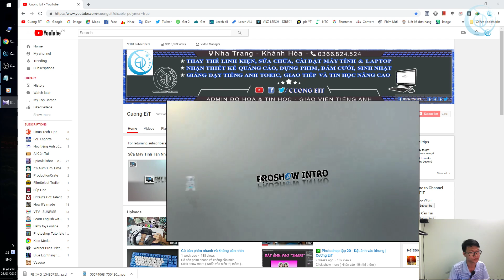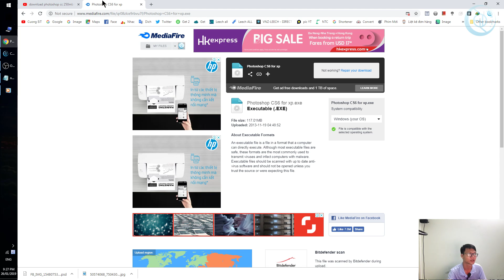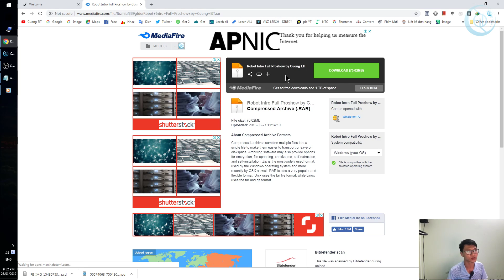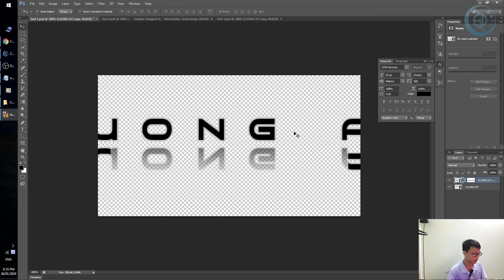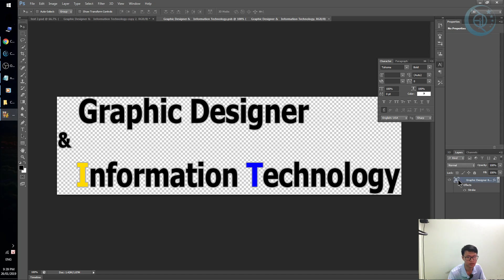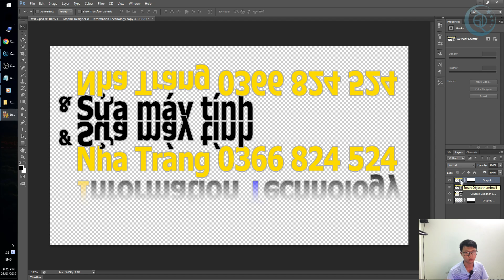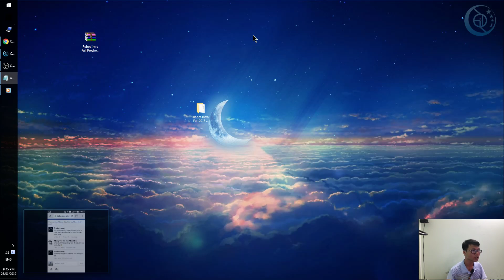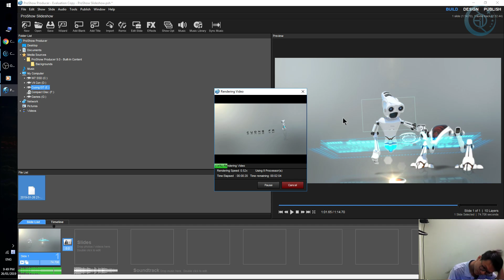✅ Proshow #59 - Tạo video giới thiệu chú Robot | Cường EiT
🐷 Sửa chữa, mua bán linh kiện PC - Laptop
🐷 Lắp ráp, cài đặt máy bán hàng, mạng internet
🐷 Làm video dựng phim theo yêu cầu
🐷 Dạy tiếng Anh giao tiếp - ngữ âm - ngữ pháp

▬▬▬▬▬▬▬▬▬▬ஜ۩۞۩ஜ▬▬▬▬▬▬▬▬▬▬▬▬▬
             Cuong EiT - Where English & iT go together
▬▬▬▬▬▬▬▬▬▬ஜ۩۞۩ஜ▬▬▬▬▬▬▬▬▬▬▬▬▬

--oo-- Danh sách hướng dẫn ( có kèm theo link phần mềm )

10. Agiesub full ( Phần mềm tạo sub )

11. Virtualdub ( phần mềm xuất video trong Agiesub )

12. Photoshop cc và cs6 full

13. After effect cs6 full

14. Klite hỗ trợ Agiesub & Virtualdub

17. Quay màn hình máy tính